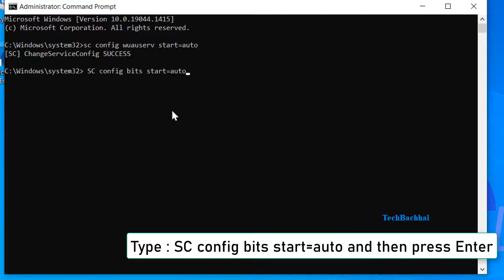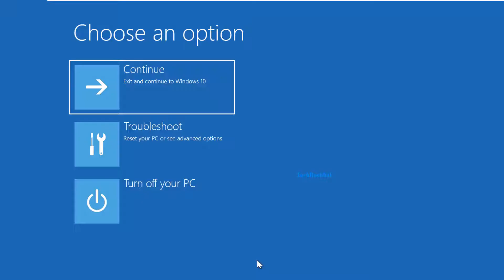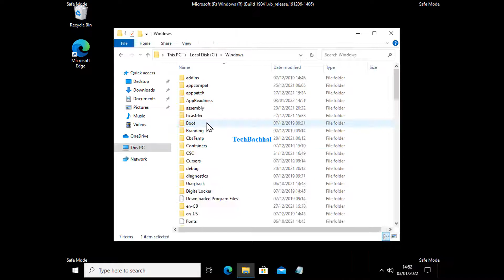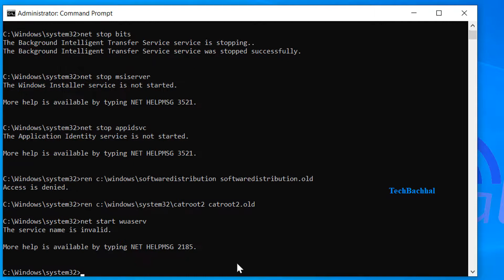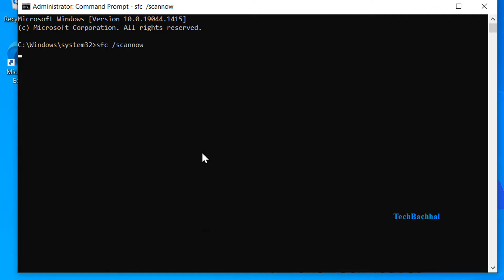System Image Backup Fail - 5 FIX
Facing System image recovery backup Failed with Error codes 0x807800c5 and 0x80070020? The most fundamental disaster recovery technology is to create backup. You may use the built-in tools or Softwares installed in Windows 10 to make backups on your PC: Windows File History or Windows Backup. The first utility backs up key user folders, while the second tool backs up your complete system as well as everything else on your hard disc.
After hardware failure or various sorts of threats such as malware, users may lose their data forever. As a result, keeping a backup copy of personal data is always a smart idea to restore essential information from corruption or irreversible loss with the use of data recovery option. While attempting to create a system image backup, some users have received the System Image Backup Error Code 0X807800C5 on their Windows PC.
On the other hand, another error code may occur in the following error message: There was a failure in generating the backup image of one of the backup set's volumes (0x807800C5). This error code is accompanied by the following message: The mounted backup volume is inaccessible; please retry the operation (0x80070020). The most common cause of this problem is damaged or corrupted files on the hard disc.
The error notice usually includes further information, such as "the specific backup drive cannot be found (0x80780081)" or "the process cannot access the file because it is being used by another process (0x80070020).
To select keeping all the data backup in a USB device is another hectic with a constant fear to delete it by chance. So you must watch the complete video and follow all the steps to recover system image backup.

Command in Video
PowerShell command
wuauclt.exe /updatenow
exit

2nd solution CMD command
SC config cryptsvc start=auto
SC config trustedinstaller start=auto
exit

4th solution CMD command
net start wuaserv
exit

5th solution CMD command
sfc /scannow